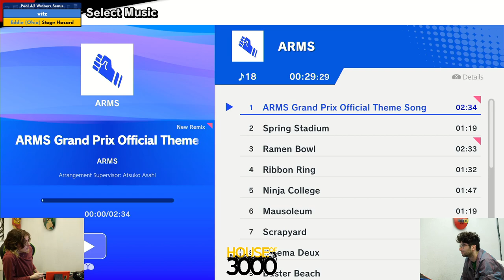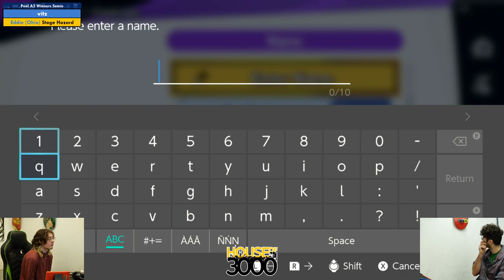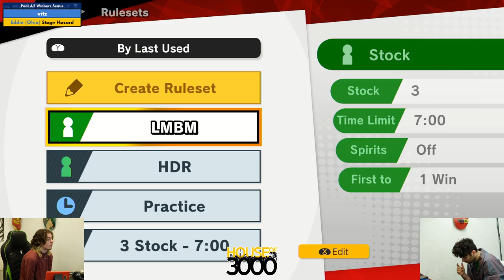Xeno317 - Pool A2 Winners Semis vitz vs Stage Hazard